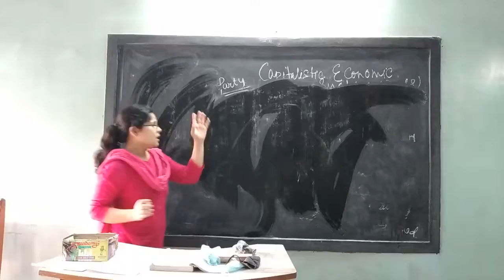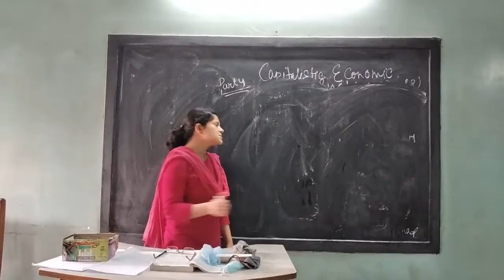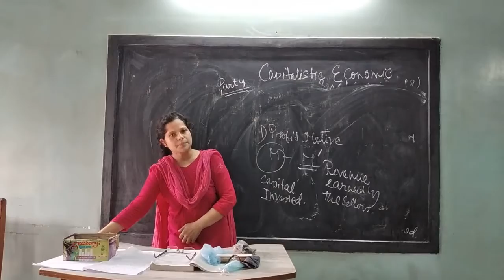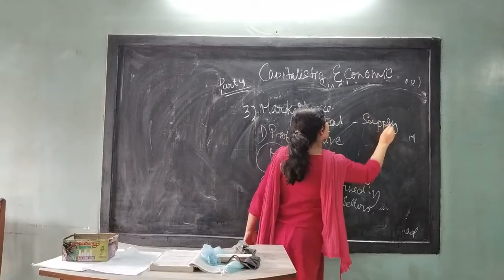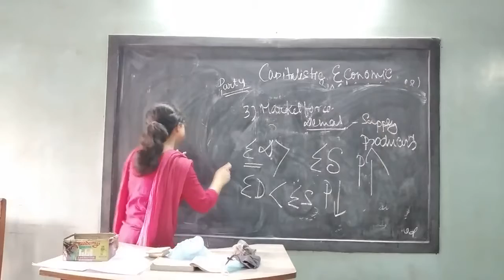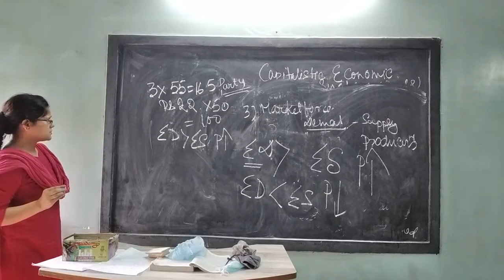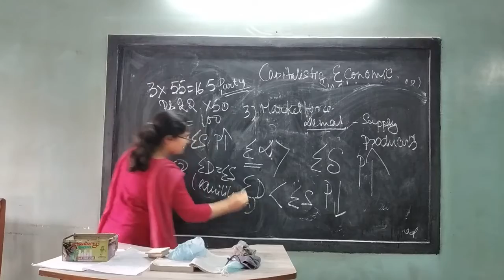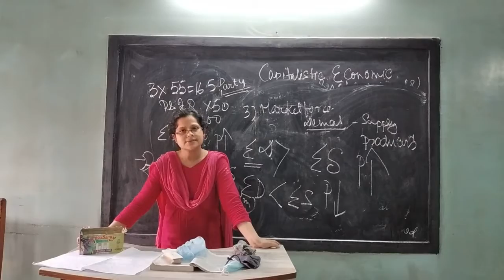Class 11 Economics (Economic Problem and System) Part 4 (2021)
Shreya Ma'am